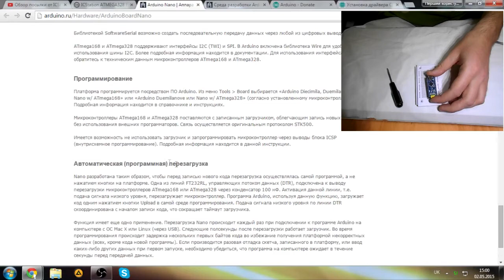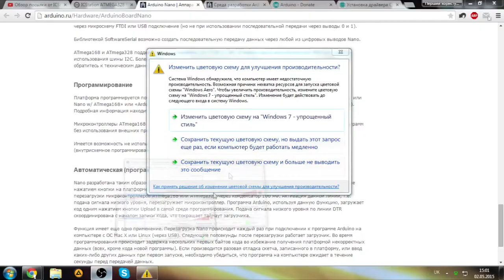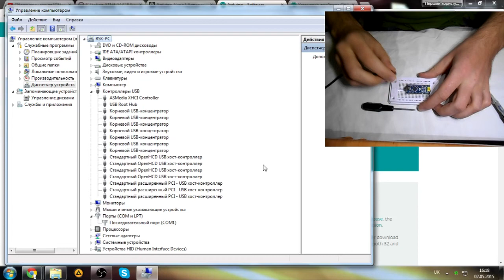За кадром "Обзор Arduino Nano v3.0"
Купить Arduino Nano:
Данное видео является мини дополнением к основному видео Обзор Arduino Nano v3.0. Порты. Распиновка. Подключение: